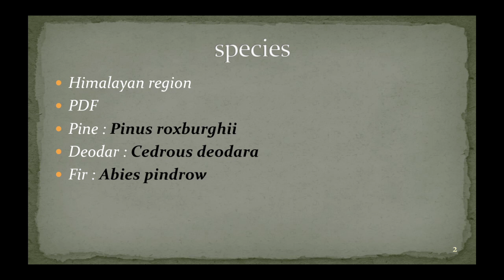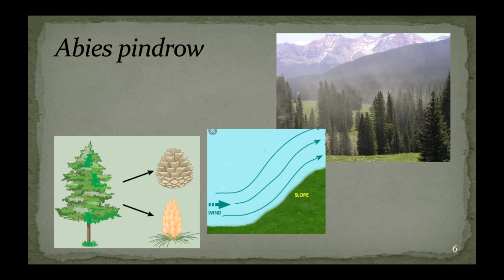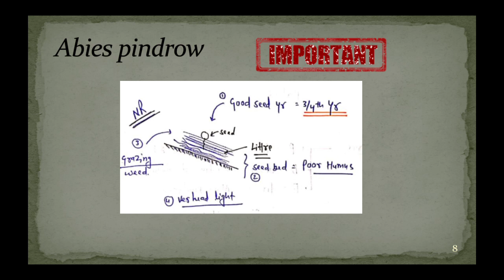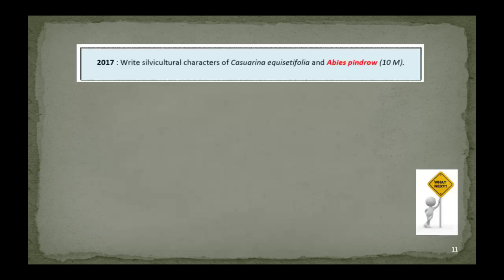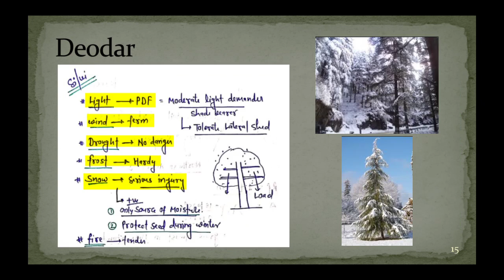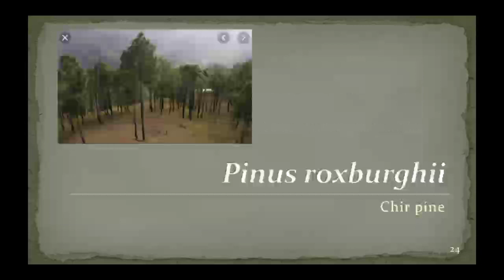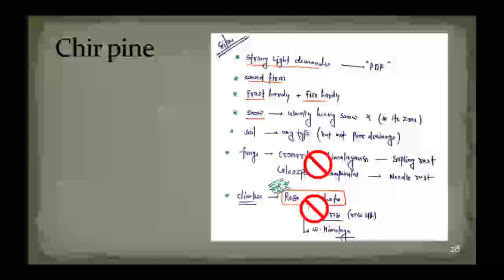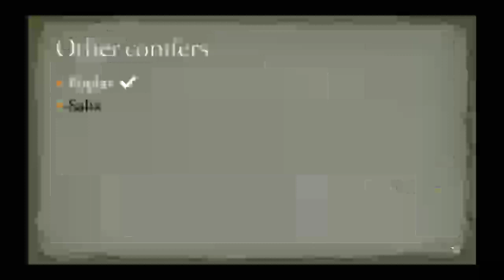24. IFoS-2019 | Silviculture of Indian trees - Lecture 4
Forestry for IFoS-2019  |  Paper 1 section A